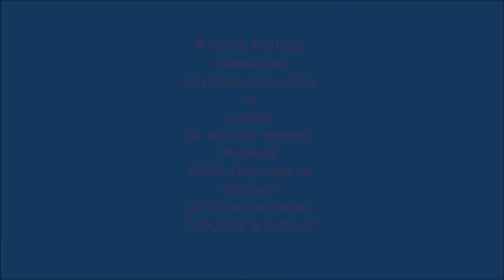Mireille Mathieu reprend la chanson éternelle de Madame Edith Piaf L'hymne à l'amour